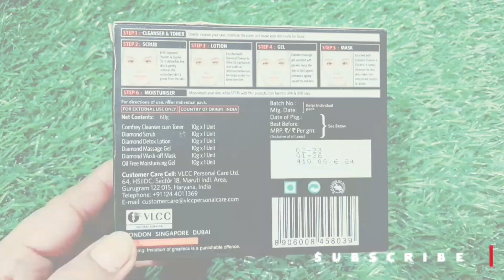vlcc diamond facial kit for dusky skin||instant glow||mahibeautyvlog